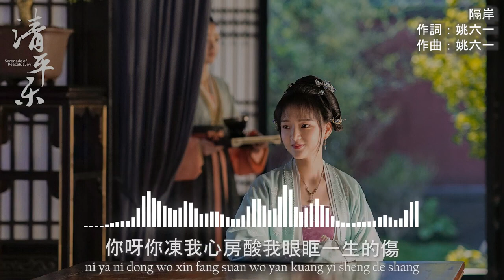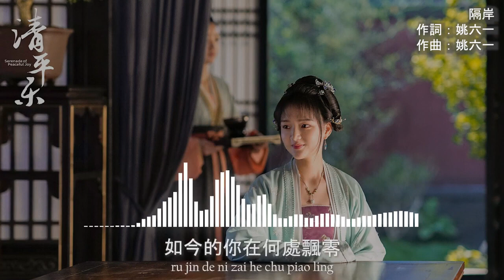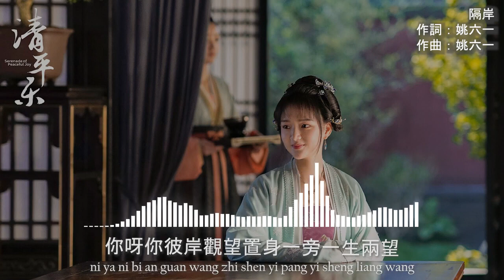隔岸 - Opposite Sides by 姚六一 Yao Liu Yi | 清平乐 Serenade of Peaceful Joy | Lyric Video | PINYIN + 繁体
Soundtrack OST from Serenade of Peaceful Joy (2020) [清平乐]

🎧 MUSIC INFORMATION
╰┈➤ Artist/演唱 : 姚六一
╰┈➤ Album: Serenade of Peaceful Joy OST
╰┈➤ Language: Mandarin / Chinese
╰┈➤ Genre: Pop, Mandarin pop
╰┈➤ Released: 2020

⚒️ VIDEO COMPOSITION
Created using Adobe Premiere Pro and Vizzy.io for music spectum. Was my first music Video from the Gaming channel and now transferred here!